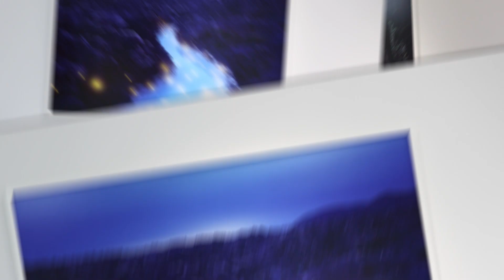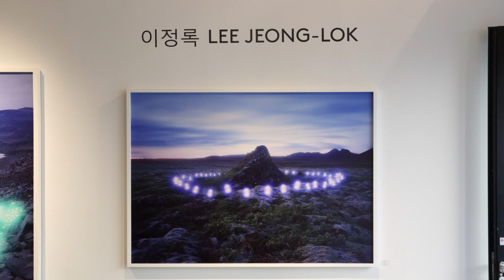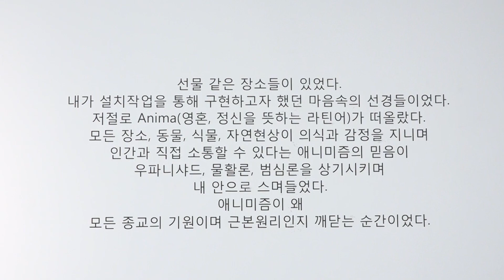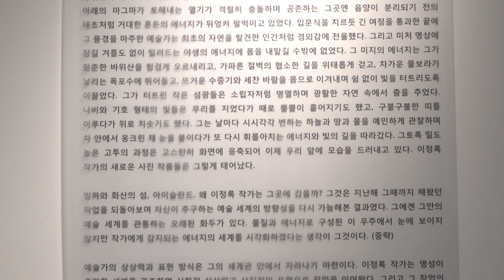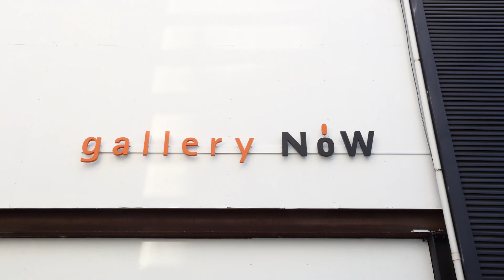이정록 초대전 Lee Jeong lok 2020 갤러리 나우